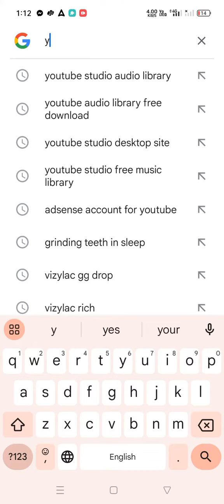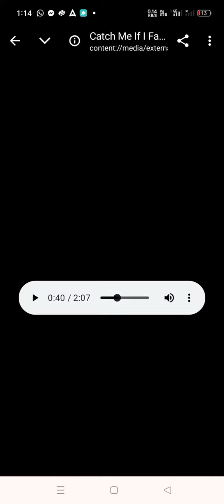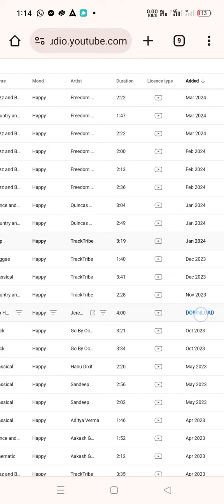HOW TO DOWNLOAD YOUTUBE STUDIO audio library freely